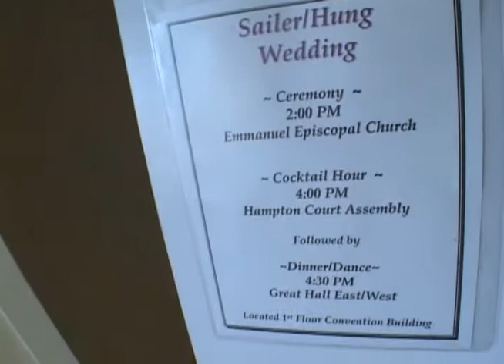Orlando Florida Wedding video Carrie's Recap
wedding video remixed music video their day in six minutes video Orlando Florida